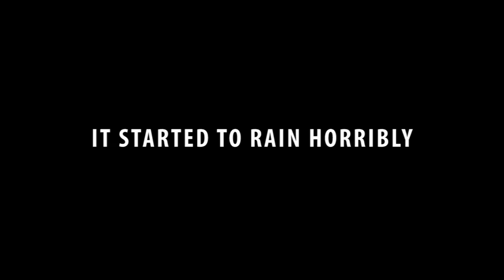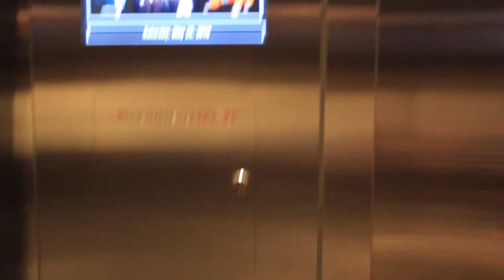[ Tea To-Go ] Anime North 2019 | SATURDAY VLOG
Hello everyone !

It's uh been a while ! We've been super busy on top of having a LOT of technical difficulties with the vlogs,,, but here we are ! We should be uploading the rest of the vlog in the next few days, so stay tuned for our time at the BNHA shoot on Sunday and our short visit in Toronto !

Anime North was A LOT but we had tons of fun !!! We hope you guys enjoy our goofy self. We want to improve the quality of our vlogs in the future since we're not used to it yet, but we tried !

We're ready and motivated to get back into it and have plans to work on the Q&A and MORE asap !!! Thank you for your patience so far !

★ WHERE TO SUPPORT US ★

Music